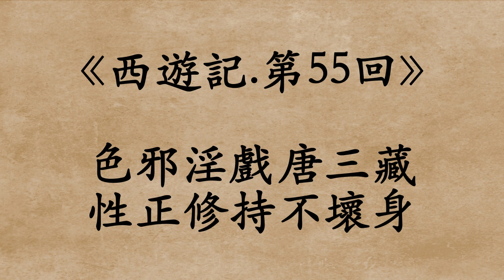《西遊記.第55回》吳承恩 (粵語/廣東話)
色邪淫戲唐三藏
性正修持不壞身